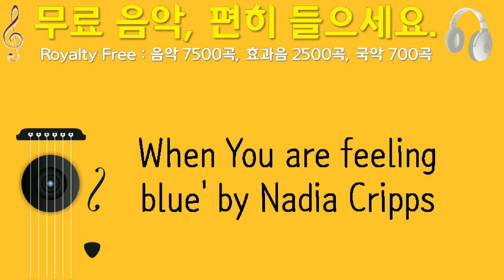'When You are feeling blue' by Nadia Cripps, NadiaCripps, 솔로 악기, 1분 56초